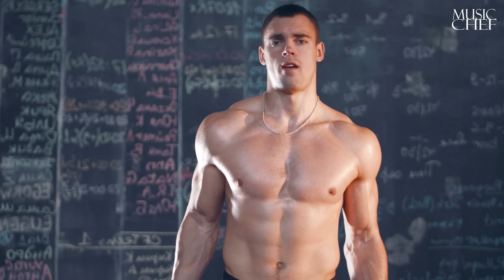💥Break Records, Break Barriers! 2024 Unbeatable Gym Music!🔥💪 "Tone Tornado" by MusiChef - 4K Fitness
Please be aware that all the music featured in this video has been exclusively created by me. These tracks have been carefully crafted to deliver a strong beat and catchy lyrics that will amplify your motivation and help you reach your fitness goals.

I'm asking for your utmost respect for the originality of this content. Let's keep the creativity alive and refrain from copying it. Your understanding and respect are greatly appreciated.

Now, are you ready to embark on an electrifying journey of self-discovery and transformation? Join me as we dive into the non-stop adrenaline-pumping gym music motivation of MusiChef - 4K Fitness. Brace yourself for the album that will redefine your workouts: "Tone Tornado" This powerhouse of tracks is packed with the explosive energy that will ignite your motivation and inspire you to unleash your full potential.

From the heart-pounding anthem "Power Pulse" to the soul-stirring anthem "Tone Tornado" each song has been carefully curated to propel your workouts to the next level. This is the music that will take you beyond your limits and fuel your determination like never before.

But wait, there's more! Don't miss out on exclusive behind-the-scenes content and thrilling updates.

It's time to unlock your energy with the most potent and invigorating workout music of 2023! We've handpicked the finest genres, including trap, EDM, hip-hop, rock, and pop, to create a playlist specifically designed to elevate your heart rate and supercharge your energy levels during your workouts. Get ready to step up, push yourself, and shatter those limits!

Together, we will obliterate those fitness goals and unleash our true potential. Join the unstoppable force that is MusiChef - 4K Fitness, and together, we'll ignite the fire within and embark on an awe-inspiring journey of self-improvement and transformation!

To download or stream the electrifying "Tone Tornado" album, Let the music infuse your workouts with an unyielding power that will leave you breathless.

For those who find inspiration in my channel and resonate with my mission of motivating and inspiring others, I humbly ask for your support. Even the smallest contribution will make a tremendous difference. Your attention and support mean the world to me.

As a musician with a disability, transparency is crucial to me. I want to share my journey, the challenges I face, and the relentless passion I have for music and creating content that resonates with all of you. Despite my spinal cord injury, my determination to connect with my audience through music remains unwavering. Your unwavering support not only helps sustain this channel but also serves as a powerful motivation for me to overcome obstacles and produce top-quality content. Thank you for standing by my side on this remarkable journey.

and become a part of this incredible movement. Every contribution, no matter how small, fuels my mission to continue producing exceptional content that uplifts, energizes, and empowers individuals around the world.

Join me in spreading the power of workoutmusic, trapmusic2023, and aggressivetrap. Share this message far and wide, because together, we can transform the way people experience their fitness journeys. Let's amplify the beats, elevate the energy, and conquer the world of workouts with unstoppable determination.

Get ready to sweat, to smile, and to repeat, because with MusiChef - 4K Fitness, there are no limits to what you can achieve. This is the soundtrack of triumph, the melody of strength, and the anthem of perseverance.